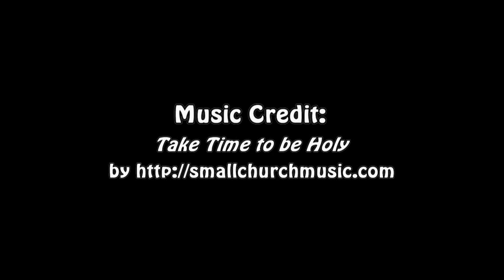"A Tree Is Known By Its Fruits" (Last Sunday's Homily)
The first step to manifesting better fruit is MANIFESTING A BETTER YOU!

If "a tree is known by its fruits," then how do you discern a good tree from a bad one? How do you find out what kind of tree you are? And how can you become the tree you've always wanted to be?

The answer lies with the Law of Correspondence, the virtue of Discernment, and the determination to see things through.

NEW BLOG POST EVERY THURSDAY!

BOOKS ON AMAZON AND LULU!